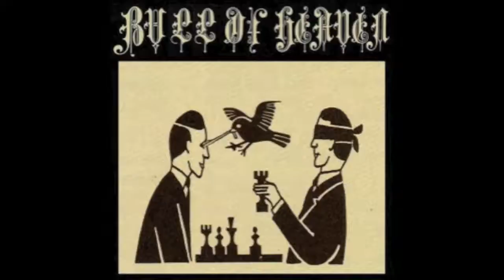Bull of Heaven - Reptilian Takeover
Bull of Heaven is an American experimental/avant-garde group. The band consists of Clayton Counts and Neil Keener, with help from various contributors.